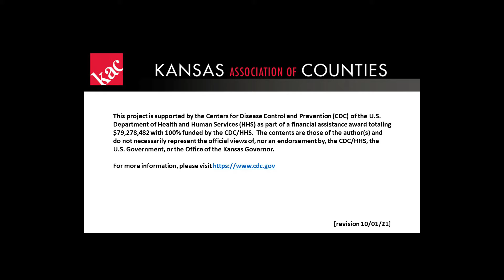A Vaccine Discussion with Shelby Ostrom, Assistant Director of KS Association of Local Health Depts.